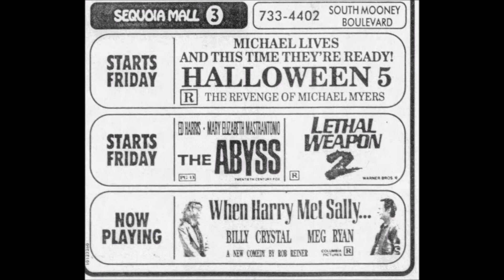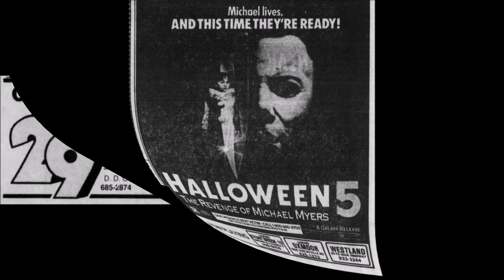Halloween 5 Newsprint Ad Gallery